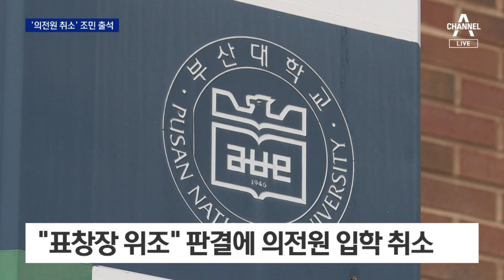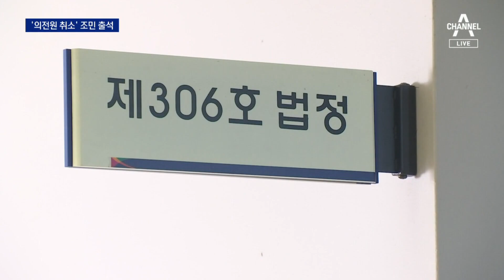‘의전원 취소’ 조민 출석…“입학 취소할 정도 아니다” 주장 | 뉴스A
‘의전원 취소’ 조민 출석…“입학 취소할 정도 아니다” 주장

조국 전 장관의 딸 조민 씨가 부산대 의학 전문대학원 입학 취소 관련 재판에 처음 모습을 드러냈습니다. 재판의 쟁점인 동양대 표창장에 대해선, 입시에 중요하지 않다고 생각했고, 문제가 됐다면 내지 않았을 거라고 주장했습니다. 배영진 기자입니다.

〈평일〉
08시 50분 김진의 돌직구 쇼
12시 00분 뉴스A 라이브
17시 20분 뉴스TOP10
19시 00분 뉴스A

〈주말〉
12시 10분 토요랭킹쇼·뉴스A 라이브
19시 00분 뉴스A

〈평일〉
08시 00분 라디오쇼 정치시그널 (유튜브 라이브)
08시 50분 김진의 돌직구 쇼
10시 20분 김진의 더라방 (유튜브 라이브)
12시 00분 뉴스A 라이브
15시 50분 강력한 4팀
17시 20분 뉴스TOP10
19시 00분 뉴스A

〈주말〉
12시 00분 토요랭킹쇼·뉴스A 라이브
17시 40분 뉴스TOP10
19시 00분 뉴스A